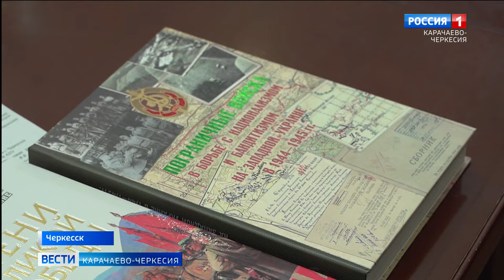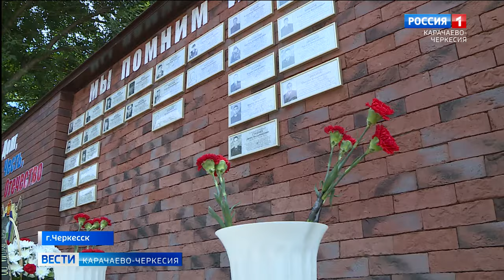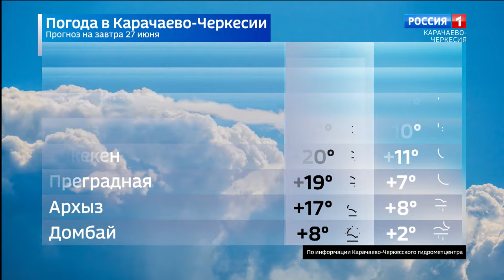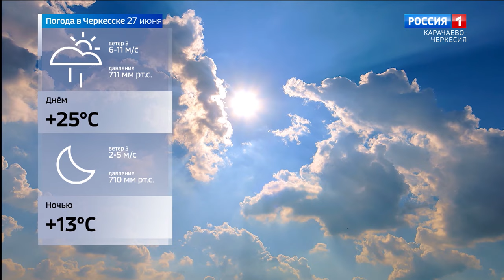Вести Карачаево-Черкесия 26.06.2024